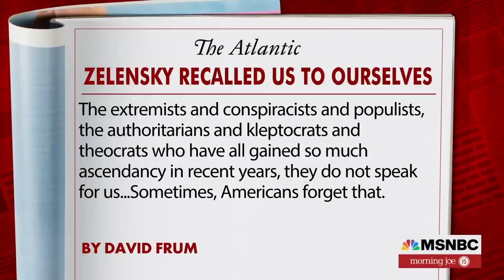David Frum: US Is Getting A 'Powerful Recommitment' To Its Own Best Self Via Ukraine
The Atlantic's David Frum writes about how the '...Western world is getting in return for its aid [to Ukraine] is a powerful recommitment to its own best self.' Frum joins Morning Joe to discuss.